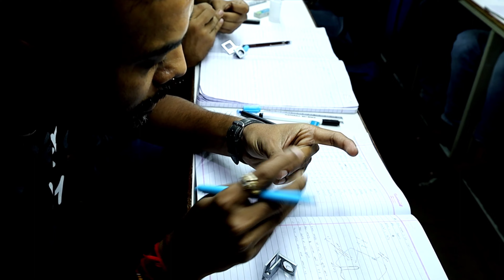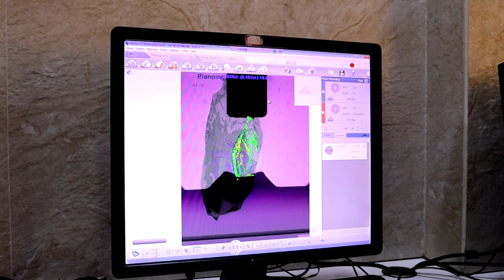Diamond Plan - Manual & Galaxy | Chintan Dhola